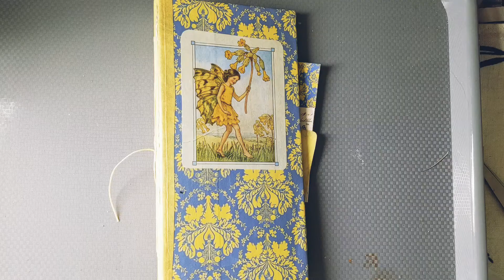Fairy Junk Journal Kit flipthrough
A fairy Junk journal made with the yellow flower fairy kit found